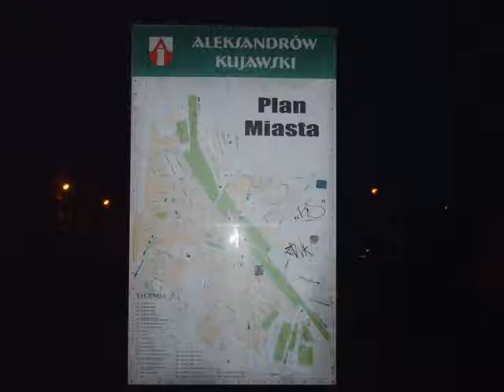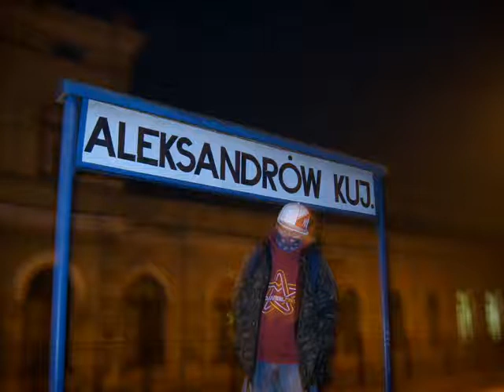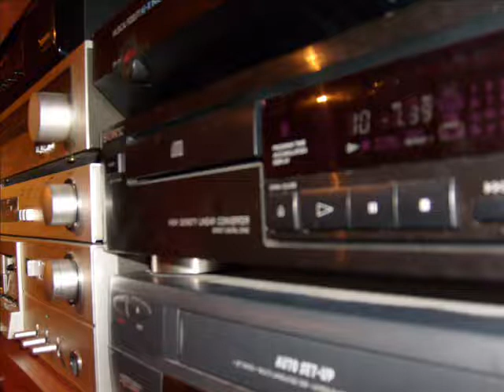RS na free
bedzie tego wiecej